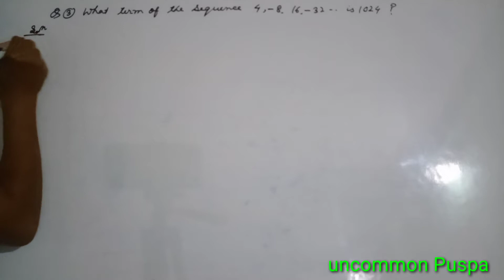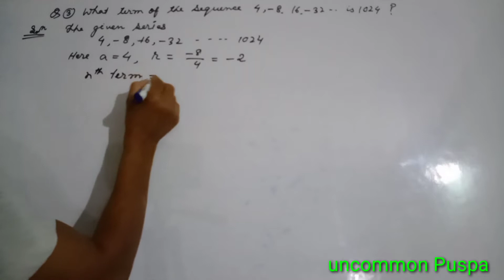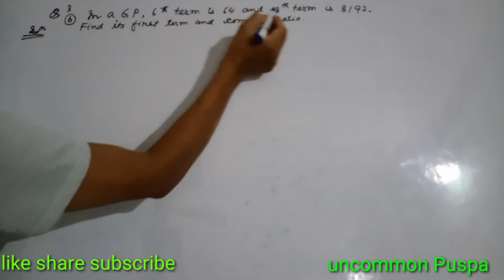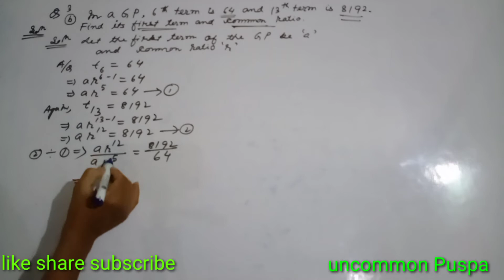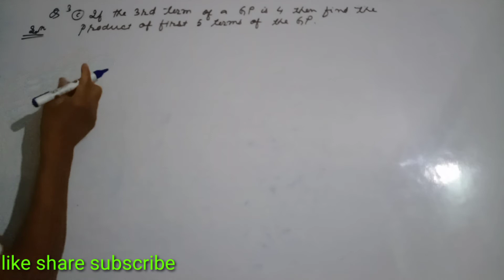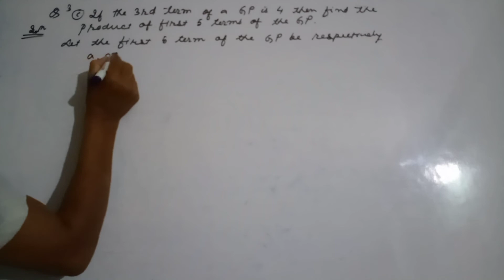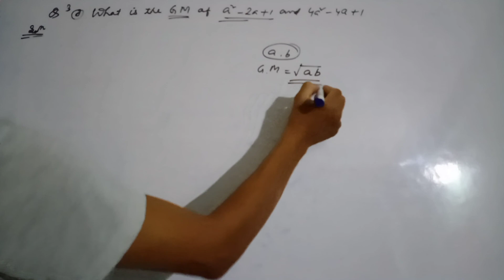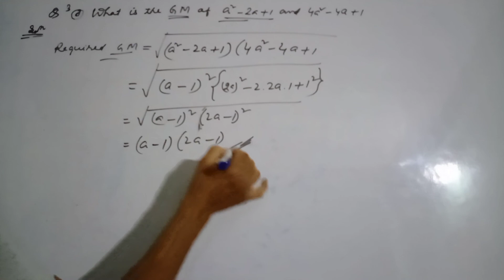advanced maths class 9 Ex 6.3 Q-3 (a, b, c, d) sequence and series Ass/Eng medium SEBA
class nine advanced mathematics chapter sequence and series Ass/Eng medium students SEBA explain step by step easy method